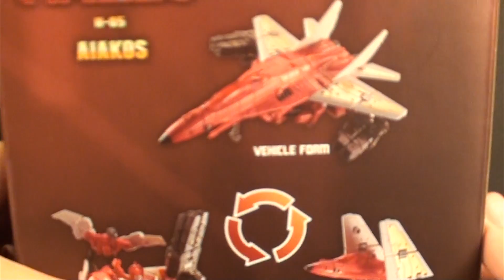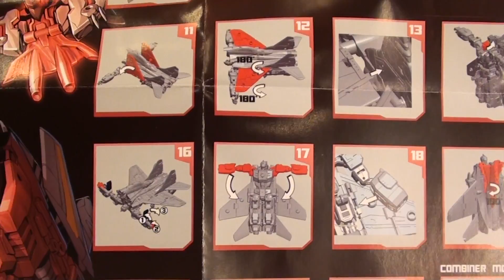Toy Liberation Episode 56: TFC H-05 Aiakos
A purely experimental series, no talking..  Just the smooth sounds of some toys being opened to show all accessories and the manner in which they are packed.